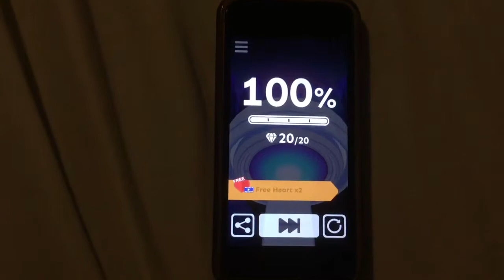Part 59 of Rolling Sky, gameplay of Christmas 3rd Attempt.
Hi everyone and welcome to another video, in this video I will be playing some more Rolling Sky and doing Christmas. This is also my 3rd attempt for the level, in the last video I did Deep Space and I managed to complete it. I'll leave a link to my previous attempts of this level. I will be doing Kung Fu after this and then that will be it for Rolling Sky today.